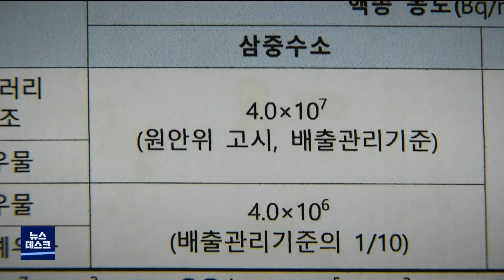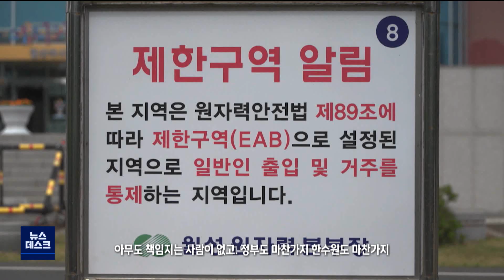특집 다큐 '새어나온 비밀' 오늘 방송 (2022.09.22/뉴스데스크/포항MBC)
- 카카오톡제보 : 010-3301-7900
- 카카오톡ID : PHMBCJEBO